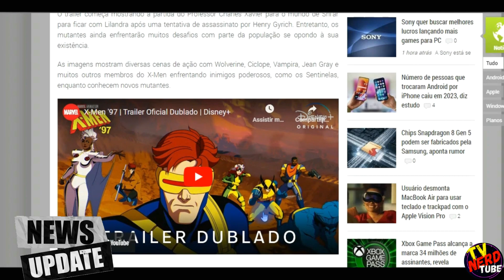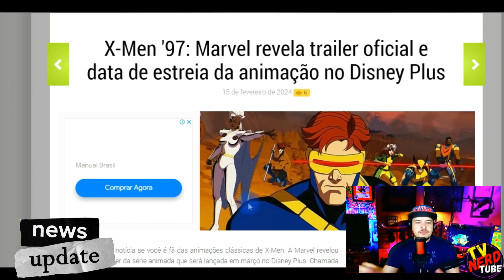TRAILER X-MEN 97: CUIDADO PODE TER LACRE! DEADPOOL E WOLVERINE CONTARÁ COM O HULK?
A clássica série dos mutantes “X-Men ’97” ganhará um revival no Disney+! Após 27 anos do lançamento de sua última temporada, a produção ganhará uma nova leva de episódios no dia 20 de março.

Desta vez, Beau DeMayo atuará como o showrruner e alguns dos dubladores originais — do áudio em inglês —, retornarão, sendo eles Cal Dodd (Wolverine), Lenore Zann (Vampira), George Buza (Fera) e Alyson Court (Jubileu).

No trailer divulgado nesta quinta-feira (15), a história ganha uma animação de maior qualidade, contando a história a partir da morte do Professor Xavier.

Nas novas imagens, os mutantes enfrentam novas desafios e lutam para honrar a memória do personagem. No trailer, ainda é revelado que Jean Gray está grávida de Ciclope.